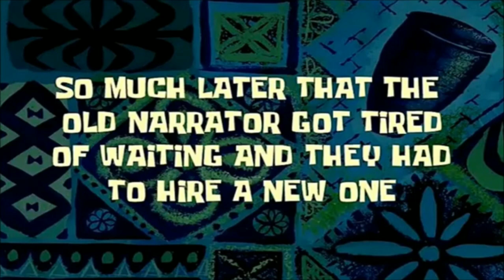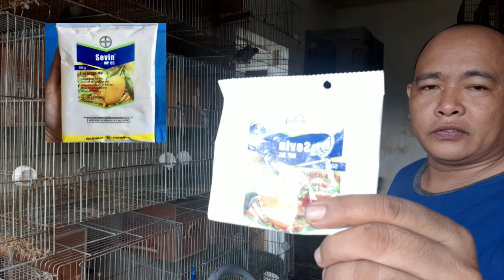tips sa tag init / summer heat tips / pamatay ipis at langgam ano ang kailangan